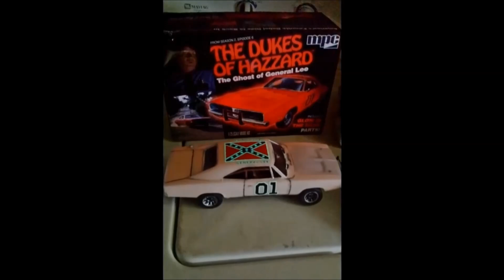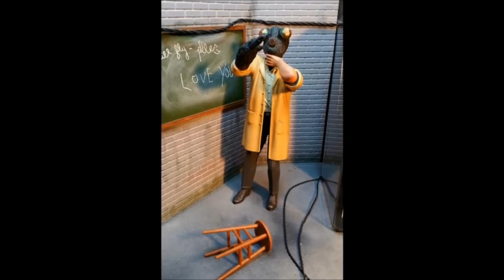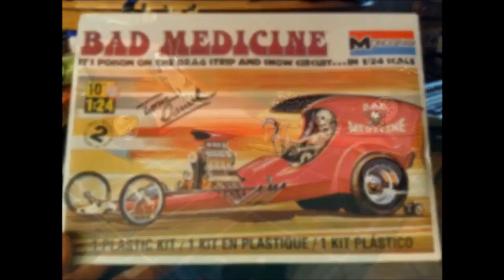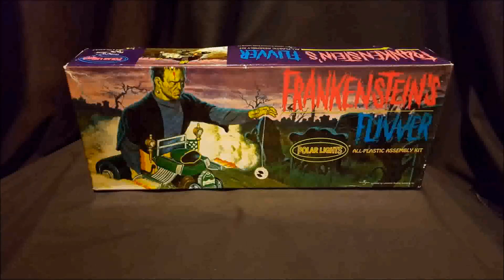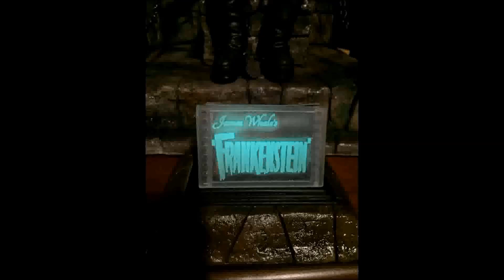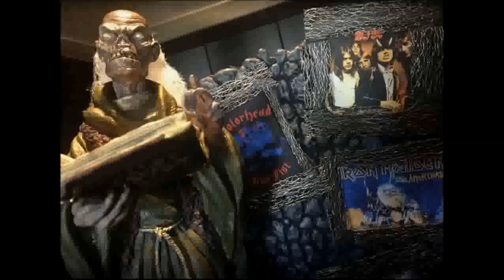"The Model Shop" Happy Halloween Group Build Flashback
A look back at some fun with Count Modeler and friends and our past Model Shop Halloween Group Build Highlights. Happy Halloween 2020!